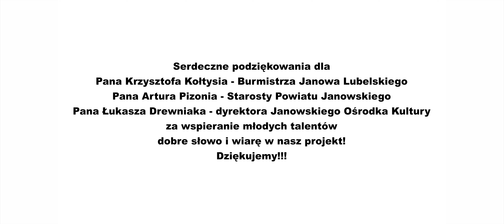TSO (Taka Sobie Orchestra) - Hejter (Official video)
Tak jak zapowiadała Taka Sobie Orchestra utwór „Pada śnieg” był zaledwie zapowiedzią muzycznej przygody zespołu. Kolejny utwór nosi tytuł „Hejter” i jak można się domyślić, opowiada o problemie, który dotyka każdego!

„Czemu znów wyśmiewasz moje plany i hejtujesz tylko dla zabawy? Chociaż wiesz, jak trudno zrobić pierwszy krok!” – usłyszycie w „Hejterze”. Mimo młodego wieku, artyści skupieni w TSO mają zdrowe podejście do problemu i chcą nim zarazić także innych. „Nie zatrzymasz mnie, wiem już czego chcę. Mam przy sobie zawsze mych przyjaciół” – kończy zespół!

Muzyka: Agnieszka Wiechnik, MAVOOI
Tekst: Agnieszka Wiechnik
Nagranie wokali: Agnieszka Wiechnik
Montaż i edycja audio: TJT StudioTeledysk: Mam Oko
Aktor: Maciej Kaczan

Kolejny utwór na naszą płytę, który powstaje dzięki Burmistrzowi Janowa Lubelskiego Panu Krzysztofowi Kołtysiowi, Staroście Janowskiemu Panu Arturowi Pizoniowi i Starostwu Janowa Lubelskiego, Panu Posłowi Jerzemu Bieleckiemu, Panu Łukaszowi Drewniakowi (dyrektor Janowskiego Ośrodka Kultury) oraz Nadleśnictwu Janów Lubelski.